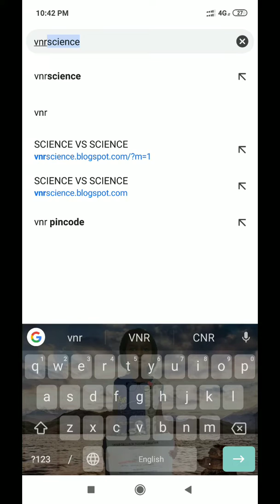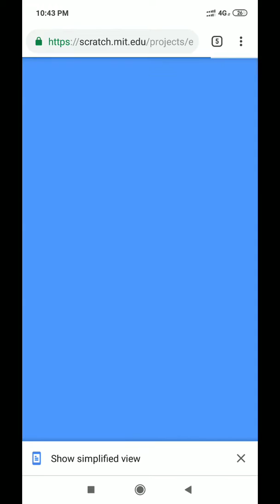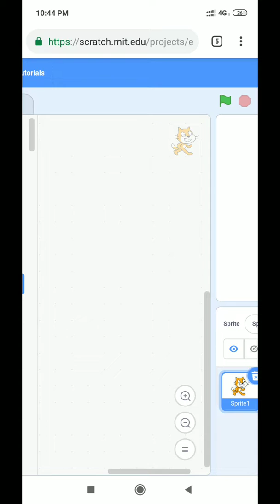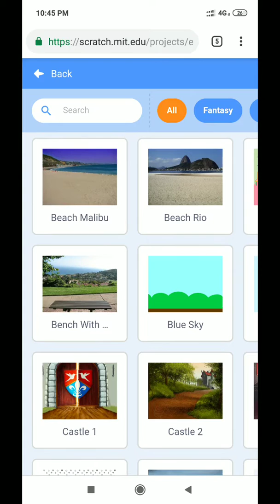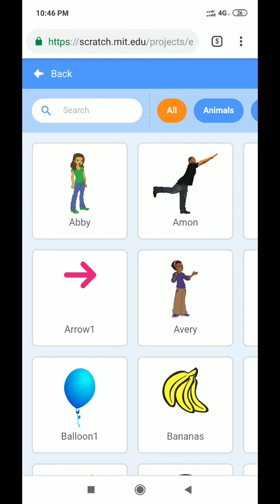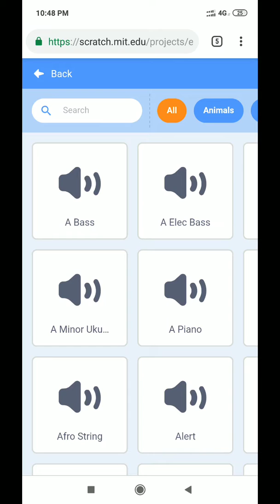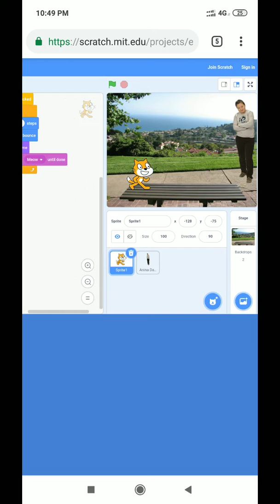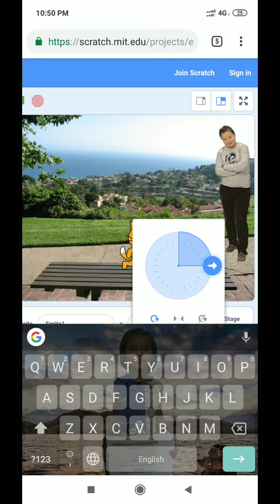10 th SCIENCE SCRATCH TAMIL TUTORIAL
T.RAJSUDHAS ,GHS PERAPATTI. VIRUDHUNAGAR DT